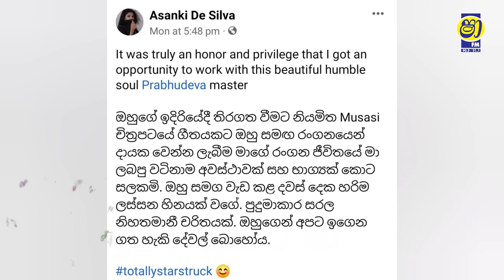GOSSIP නම් GOSSIP WITH EESHA AND TANIYA | 06 EPISODE